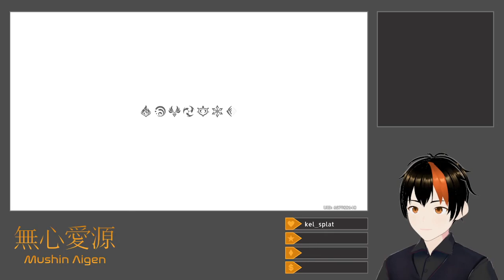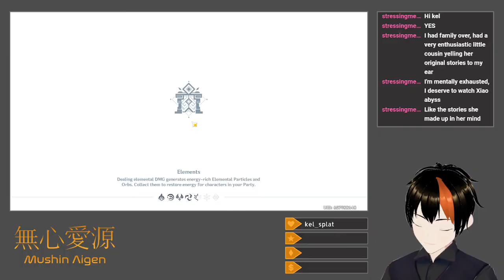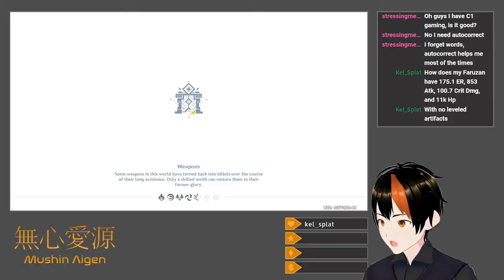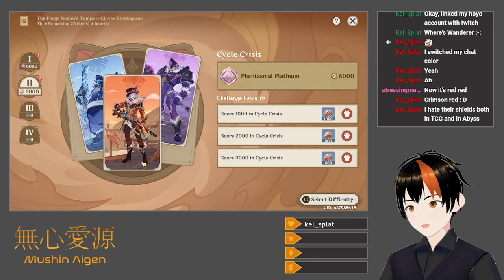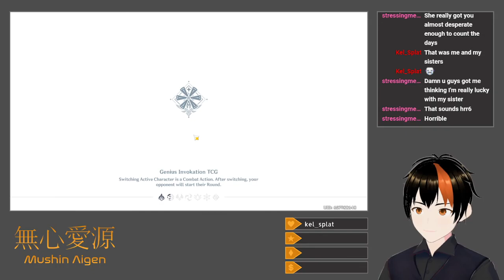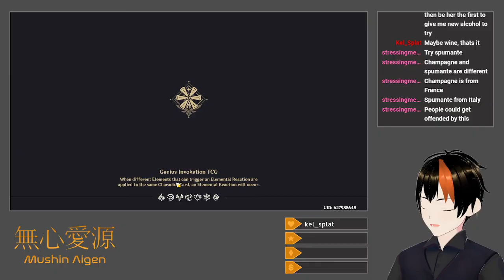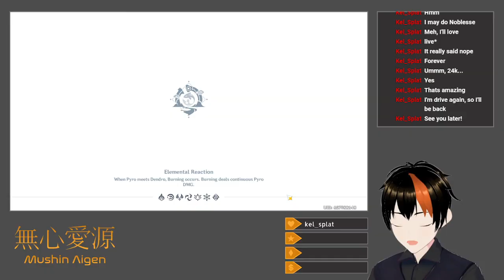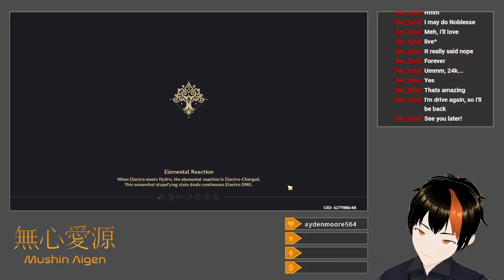[Genshin Impact #117] Lament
I run Spiral Abyss (36*) with a Furina/C6 Faruzan/Xianyun/Xiao plunge team on one side and a Yae/Kazuha/Nahida/C6 Fischl Aggravate team on the other.  On-field Yae is actually pretty darn good, by the way, at least with C6 Fischl.  I then play through this patch's TCG challenge missions and TCG special matches, with some viewer matches in the mix.  Things conclude with a bit more exploration, clearing out Chenyu Vale's Southern Mountain area along with its pair of Local Legend enemies.

Title: [Drops Enabled] Xiao In Abyss
Category: Genshin Impact
Date: February 18, 2024
Platform: Twitch